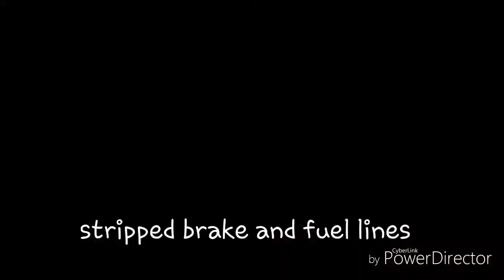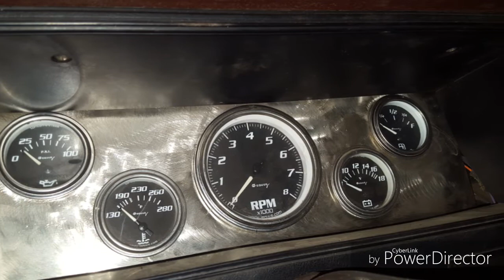1988 jeep comanche build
Setting a 2 wheel drive comanche on a 1975 Chevy.